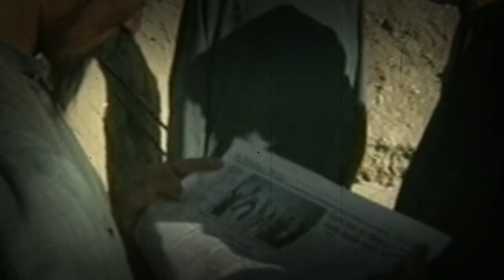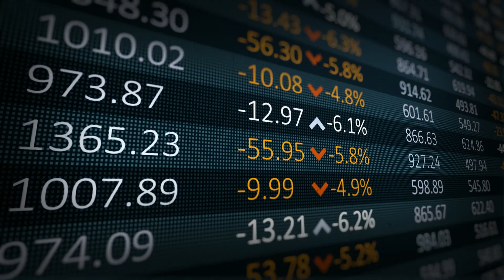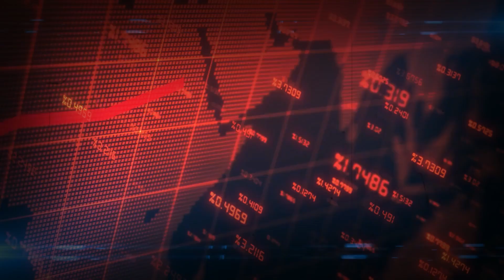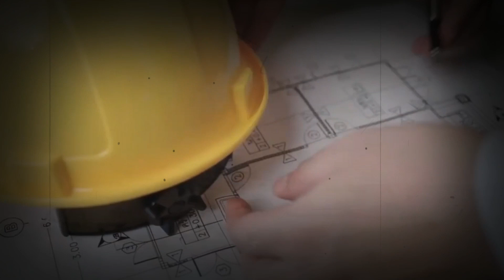Incredible: Afghanistan Builds Asia's Largest Artificial River In The Desert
In Afghanistan, they're not afraid of a little precipitation. In fact, they're so proud of their new artificial river that was built in the desert that they've even released a video of the project.

This river is an incredible sight, and it's one more example of the country's progress in rebuilding after decades of conflict. Afghanistan is now Asia's largest artificial river, and it's a great testament to the country's resilience.